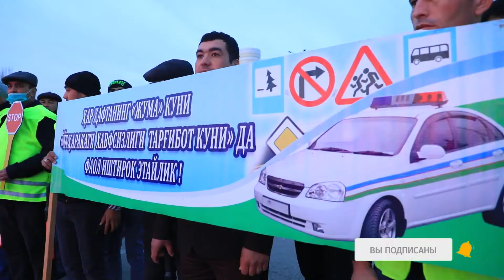Buxoroda harakat xavfsizligi ta'minlanmoqda